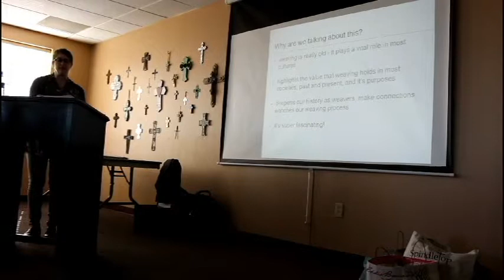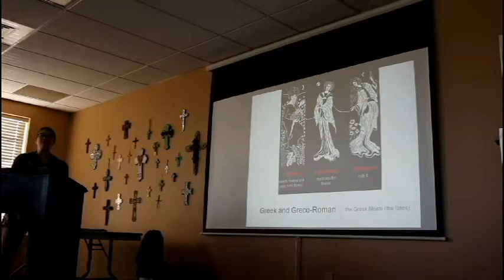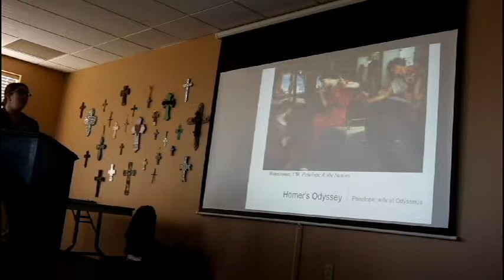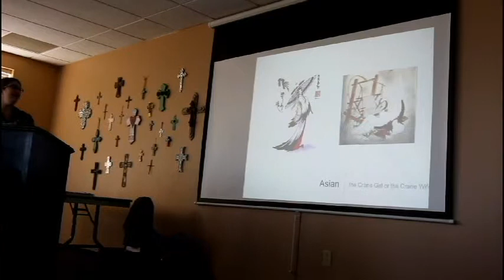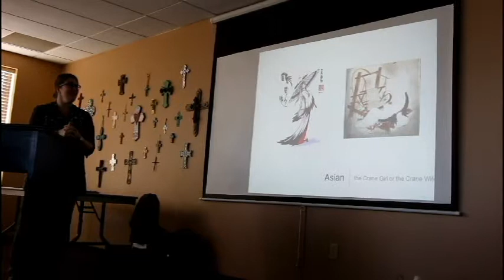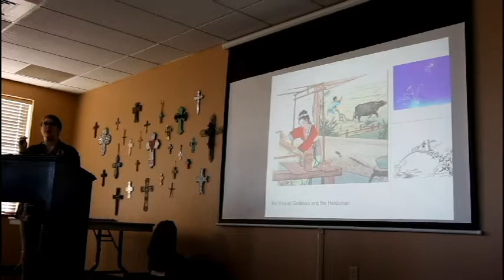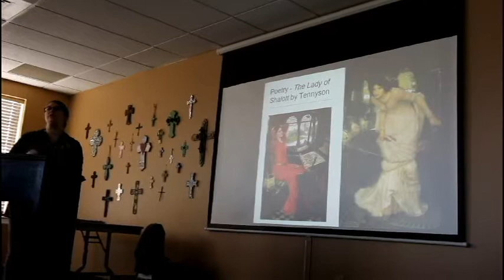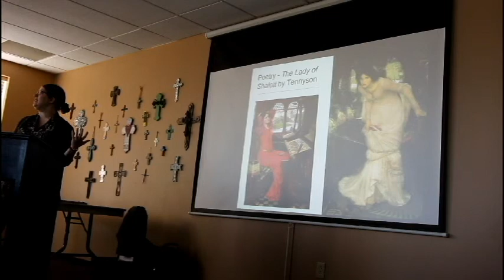Weaving in Mythology and Literature